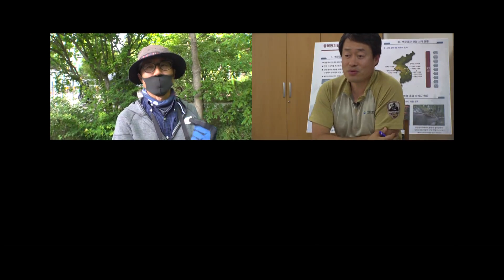[순간포착 세상에 이런 일이] 선공개 '서울 아차산에 천연기념물 산양이 나타났다..?' / 'What on Earth!' Preview | SBS NOW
순간포착 세상에 이런일이 1085화
☞ 5월 28일 목요일 밤 08시 55분 본방송